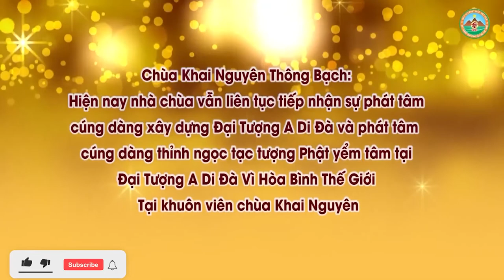Con Sang Cát Thay Áo Cho Vong Linh Nên Làm Thế Nào l Đ,Đ Thích Đạo Thịnh, Pháp Âm HD